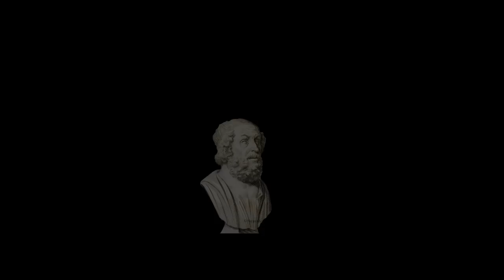marge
funny thank you potato funny yes :) he he